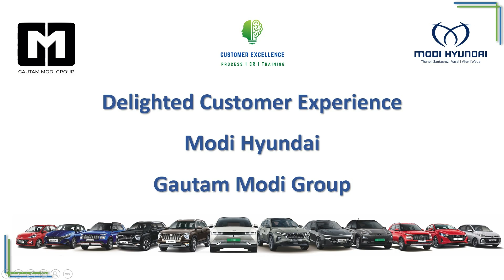Unleashing The All-New Hyundai Creta - A Revolution in Design @ Modi Hyundai - Gautam Modi Group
Introducing the sensational Hyundai Creta - a true game-changer in the world of compact SUVs. Designed to make a bold statement, the Creta combines sleek aesthetics with impressive performance and advanced technology.

With its dynamic lines, signature cascading grille, and striking LED headlights, this vehicle demands attention on the road. Step inside, and you'll discover a spacious and luxurious interior equipped with cutting-edge features like a touchscreen infotainment system, wireless charging, and advanced safety functionalities.

Whether you're navigating urban streets or embarking on an off-road adventure, the Hyundai Creta delivers a smooth and exhilarating ride, thanks to its powerful engine options and responsive handling. Get ready to experience a whole new level of driving excitement with the Hyundai Creta – the perfect blend of style, comfort, and performance in Thane, Santacruz, Vasai, Virar & Wada Showrooms of Modi Hyundai @ Gautam Modi Group.